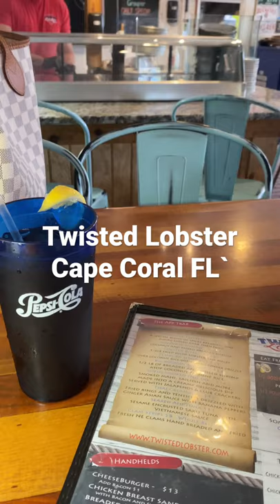Twisted Lobster Restaurant